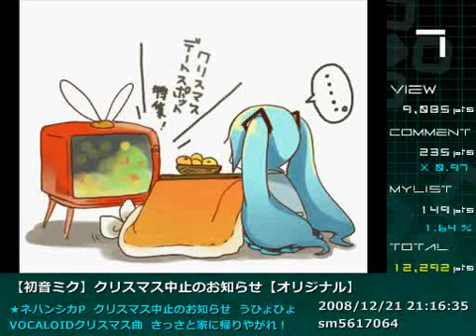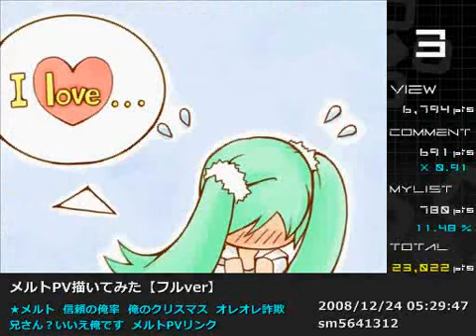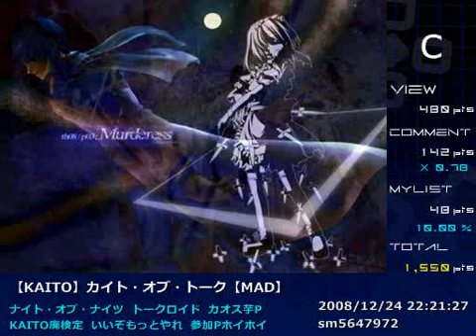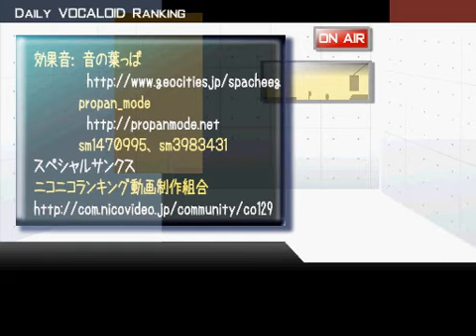Daily VOCALOID Ranking #319 (25/DEC/2008)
&fmt=18 を付けて鑑賞する事をお勧めします。

(I'm not the author of this video.)

Author:rankingloid氏